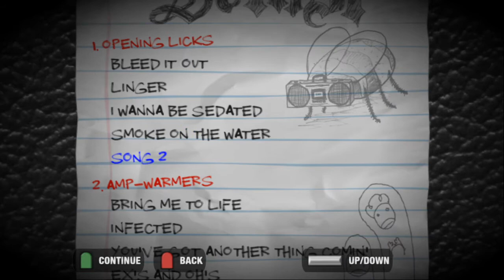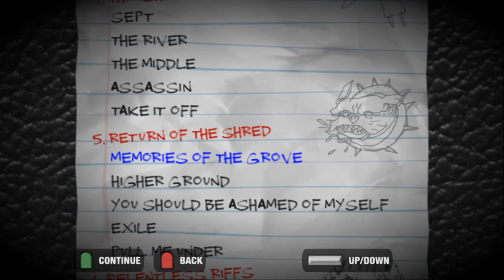Guitar Hero Dawg Vol. 2